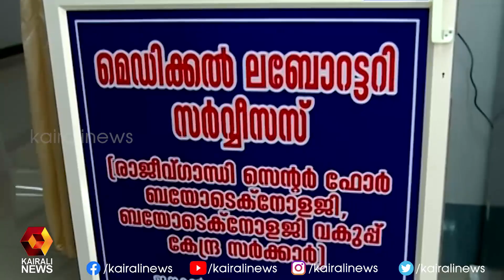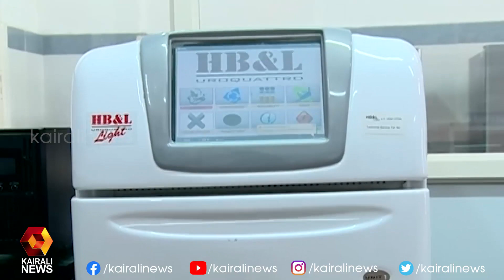ജോസ് കെ മാണി എം പിയുടെ ശ്രമ ഫലമായാണ് സെന്റര്‍ ആരംഭിച്ചത് | Kairali News